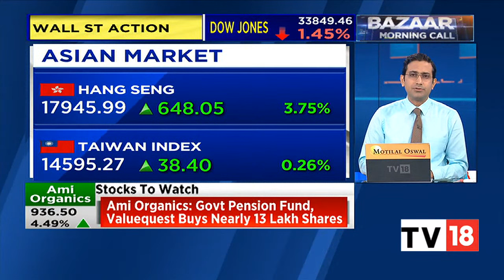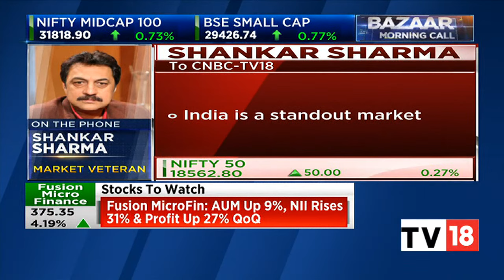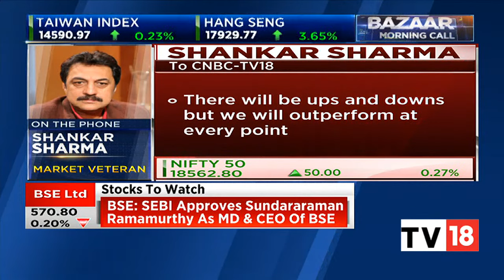Sensex, Nifty Hit All Time Highs: Mark Mobius & Shankar Sharma Share Their Views | CNBC-TV18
Indian stock markets today shrugged off China jitters to hit fresh highs with both Sensex and Nifty hitting record levels. Reliance Industries, India's most valuable company, rose 3%. The overall sentiment was lifted by a sharp fall in oil prices and expectations of Indian economy continuing to chug along at a decent pace despite global headwinds. At day's highs, the broader Nifty50 index hit a fresh high of 18,611 while Sensex rose to 62,686, up nearly 400 points.

Mark Mobius, founder of Mobius Capital Partners  and Market Veteran Shankar Sharma share their views. Listen in.

n18oc_business